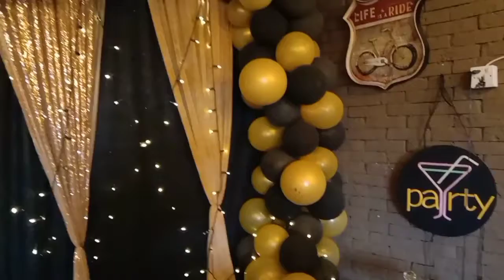My Friend's Birthday🎂